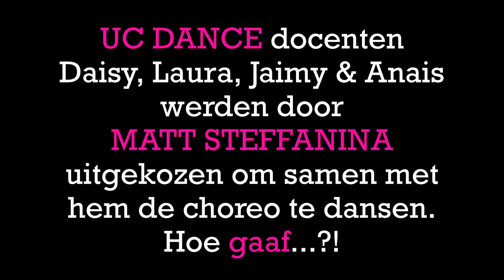UC Dance - Matt Steffanina International Tour 2019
Dansschool UC Dance

See, feel, dance!
Different dance styles created by 20 inspired dance instructors on 7 locations in The Netherlands (Eindhoven, Geldrop, Nuenen, Waalre, Budel, Valkenswaard, Brandevoort)
We teach Hiphop, Streetdance, Breakdance, Afro, Modern and Zumba® classes.

Film & Edit: Powerd by UC Dance - Juliette Visser
Categorie
Dance

Song: Midnight hours
Artist: Skrillex, Boys Noize, Ty Dolla Sign

SME (namens RCA Records Label); Abramus Digital, Walt Disney Music Company (Publishing), UMPI, BMG Rights Management, Mushroom Music Publishing, PEDL, ASCAP, UMPG Publishing, CMRRA, LatinAutor, UNIAO BRASILEIRA DE EDITORAS DE MUSICA - UBEM, ARESA, BMI - Broadcast Music Inc., LatinAutor - UMPG en 19 organisaties voor muziekrechten.